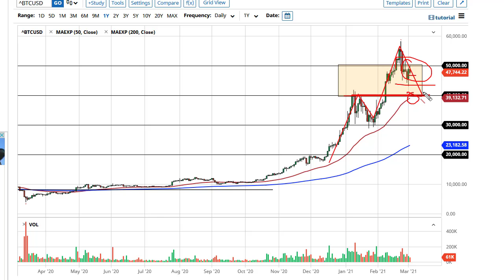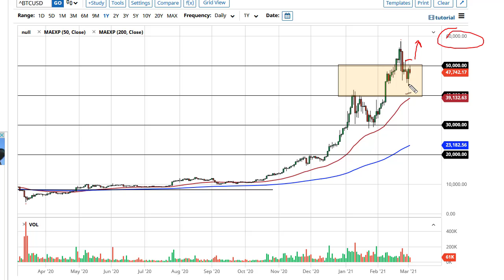Bitcoin Forecast March 3, 2021